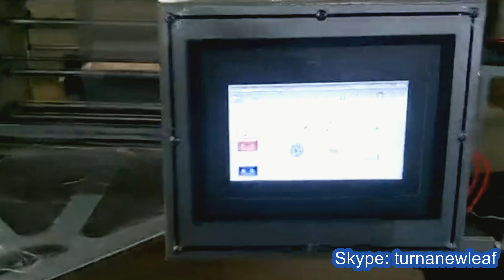Cartons packs film sealing shrink packing machine plates shrinkage wrapper equipment